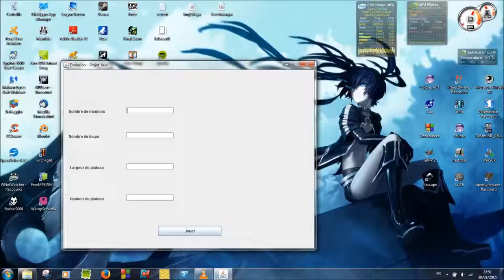Evolution project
Evolution is a project a make with a co-worker during my 3rd year at University. In this game, you just need to define a number of sheep and wolves you want to see in a universe. The universe dies when there is no sheep and wolf.